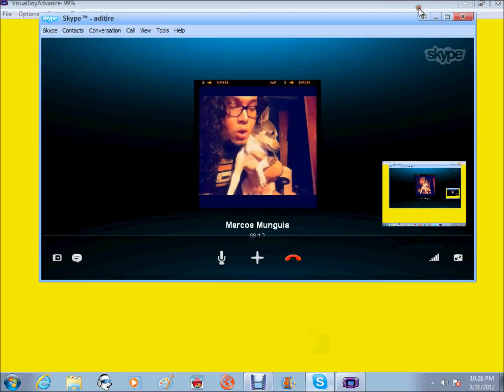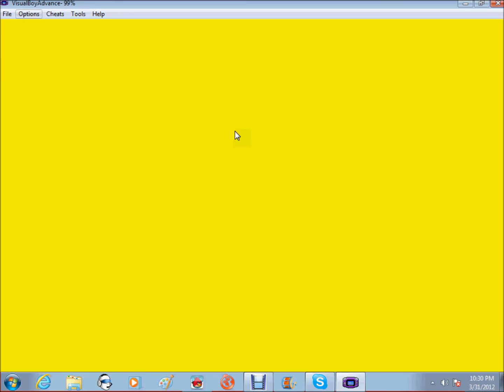Lets Play: Mario & Luigi Superstar Saga Episode 4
Welcome back everybody! In this episode, we have another guess star! Oldganondorf11! We both go on an epic adventure to finsh exploring this border lands and try to save bowser! ENJOY!